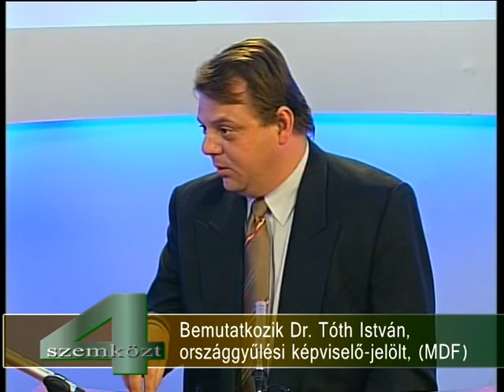2006.03.27. - Érd TV Négyszemközt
Vendég: Dr. Tóth István
Téma: Bemutatkozik az országgyűlési képviselő-jelölt